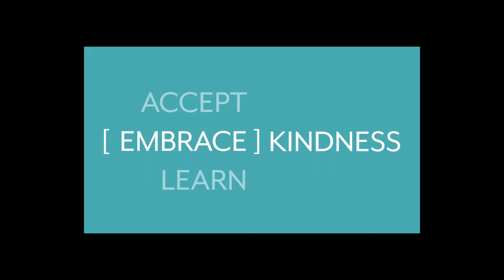GilbertKindness: Dealership Thanks Vegas Hero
B5, a car dealership in Gilbert, AZ donates a new truck to Las Vegas tragedy hero, Taylor Winston. Winson transported dozens of victims to the hospital during the Las Vegas shooting. Thank you, from all of us in Gilbert.